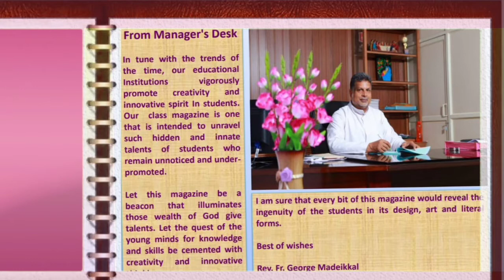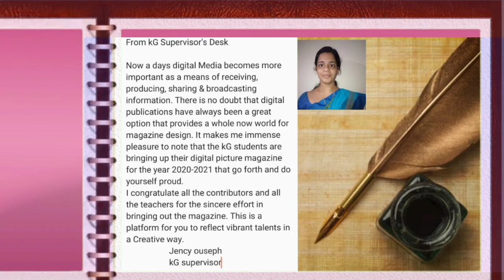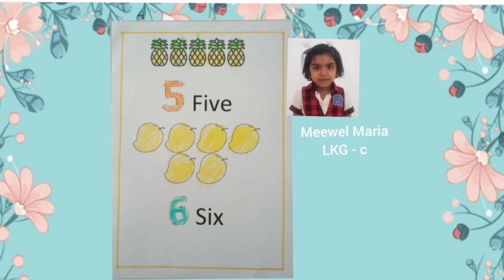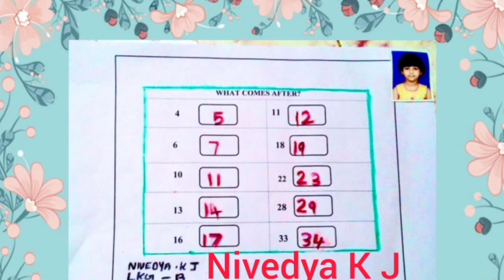St Vincent Pallotti Central School,ollukkara Thrissur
KG Digital magazine 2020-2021 - LKG - B